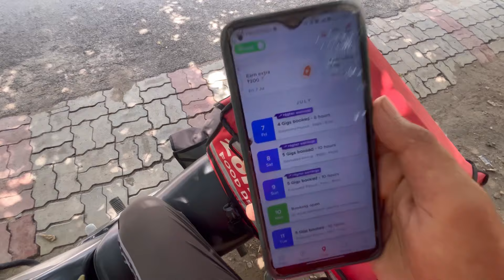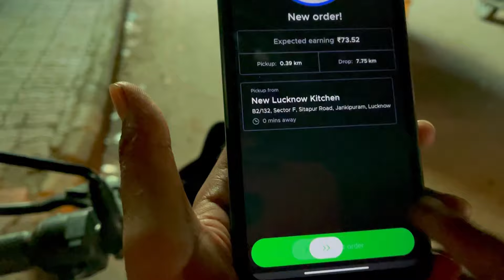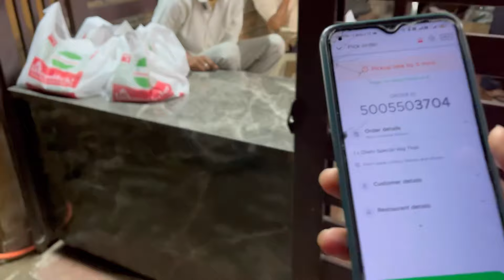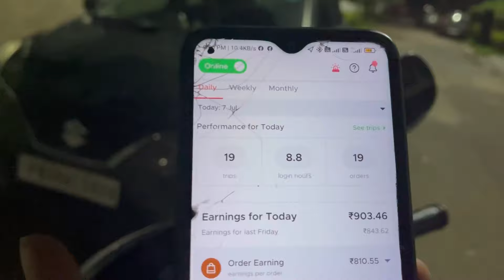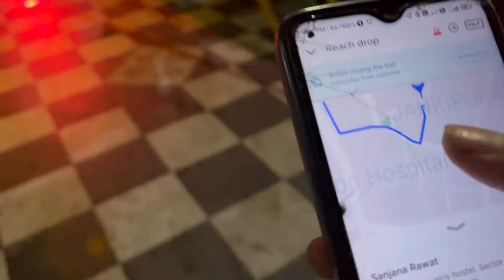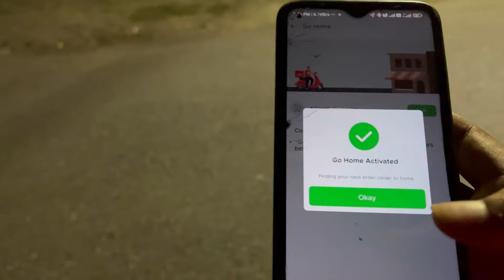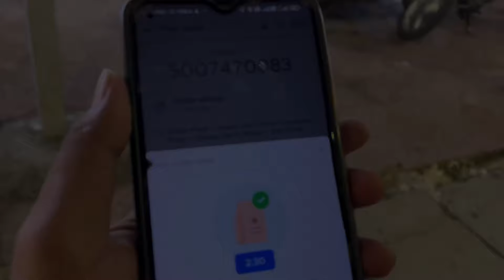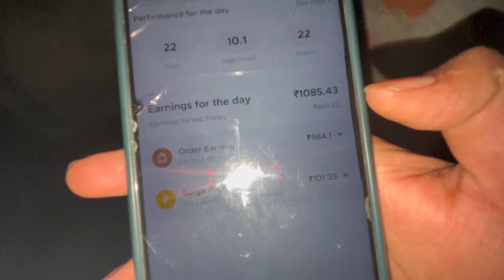zomato 10 घंटा काम करो और 36000 ₹ महीना पक्का | VLOG 117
zomato
zomato delivery boy job apply online
zomato earning
zomato delivery earning
zomato gigs
zomato delivery
zomato rate card
zomato earnings
zomato delivery boy job
earning zomato
zomato new rate card
zomato boy earning
zomato salary

swiggy delivery boy salary
zomato boy
zomato part time
zomato salary perday
earning
zomato earning perday
zomato new update
how to join zomato
zomato weekend earning
zomato gigs offer
viral shorts
swiggy
swiggy delivery boy earning
zomato live earning 2022
zomato gigs rate card
zomato delivery boy full day earning
zomato food delivery
zomato delivery boy part time
zomato earning per day part time